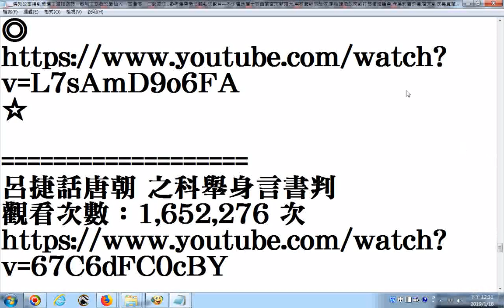佛教故事提到琉璃王滅釋迦族、歌利王割截忍辱仙人、高僧傳、三武滅法 參考淨空老法師弘法影片 不少漢地居士對西藏密宗非議大,用楞嚴經對皈依,喇嘛喝酒吃肉或打雙修旗騙色,斥為邪魔歪道,密宗到底是真